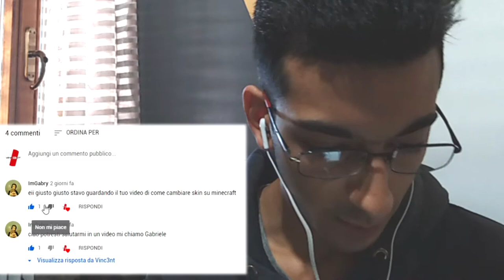👋💬UN COMMENTO INASPETTATO... come le trappole⚠️- Fortnite Battle Royale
📆 OGNI LUNEDÌ e VENERDÌ/SABATO alle ORE 12:00 - 17:00🕑